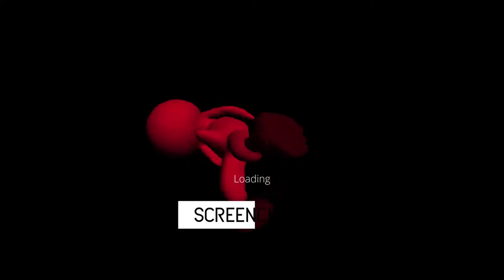ScreenCheat "Anxiety is Almost Like Fun" Let's Play with Frank, Neil, and Remy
Screen Cheat "Anxiety is Almost Like Fun" Let's Play with Frank, Neil, and Remy